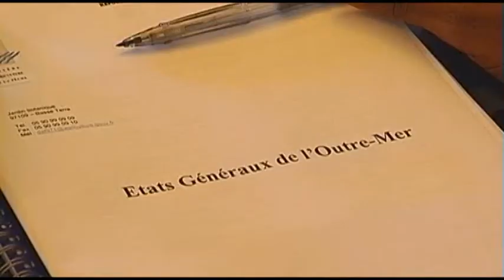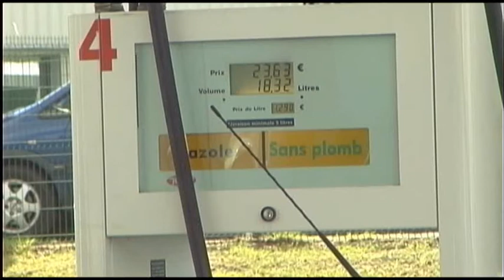VIE CHERE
La "vie chère" désigne la différence de prix pour un même produit entre l'Hexagone et l'Outre-mer. La situation est préoccupante partout, même si elle est différente dans chacun des territoires ultramarins.